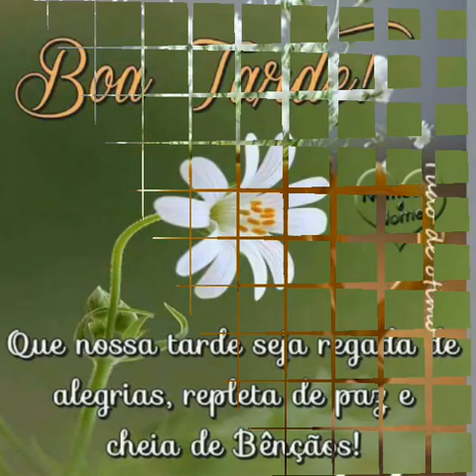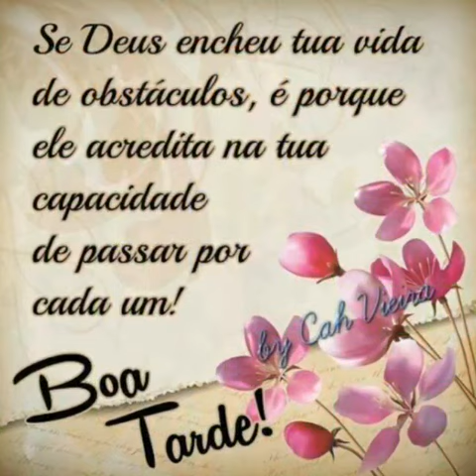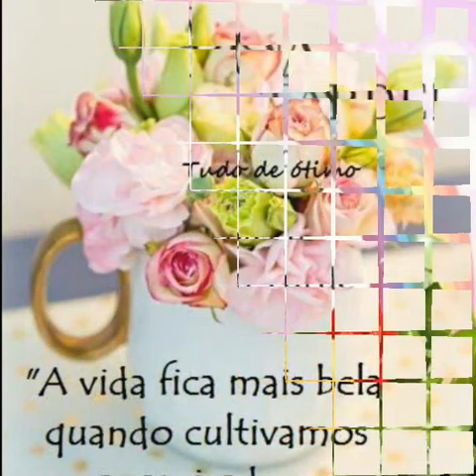mensagem de boa tarde que sua tarde seja regadas pelas mão de Deus🌹🌹🌹🌹🌹🌹🌹🌹🌹🌹